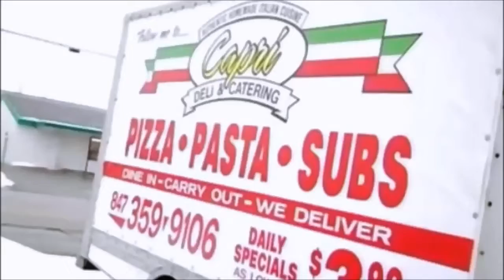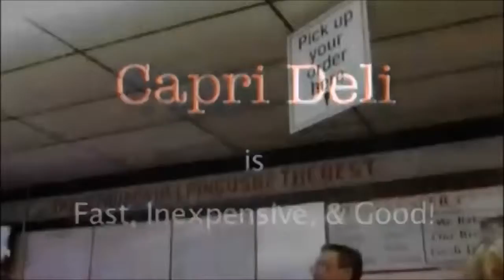Capri Deli the History and Customers and Behind the Scenes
Capri Deli is to show off the social media skills and services available from Chicagoland's Jiffy Communications and Meal Videos